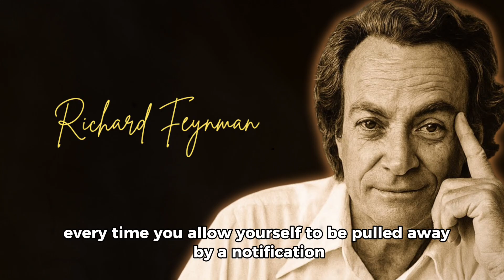Richard Feynman Explains How to Force Your Brain Into Deep Focus Mode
Unlock the secrets of peak mental performance as Richard Feynman explains how to force your brain into deep focus mode. In this video, you will discover Richard Feynman focus techniques and deep focus strategies that can transform the way you think, study, and work. Learn how to focus deeply using brain focus exercises and the Feynman learning method, designed to improve concentration and boost cognitive performance. Enhance your mental clarity with practical tips and productivity hacks for brain optimization, while mastering flow state and applying focus exercises for work. Whether you want to study like Feynman, accelerate learning with learning faster techniques, or adopt self-improvement strategies and smart study habits, this guide will help you maximize your brain performance. Explore the neuroscience of focus and uncover motivation and productivity techniques that lead to deep work mastery and lasting results. This video is your step-by-step path to better concentration, enhanced learning, and mental excellence.